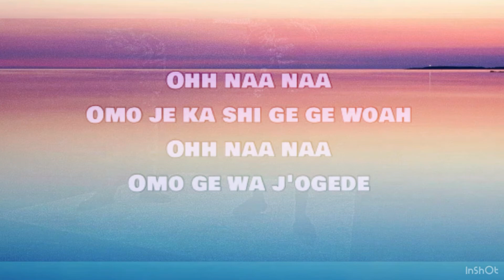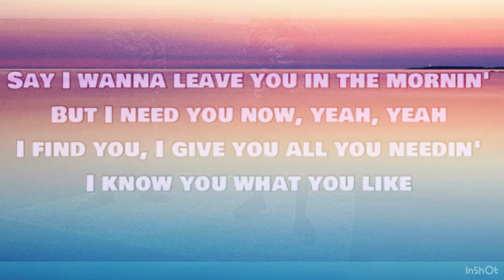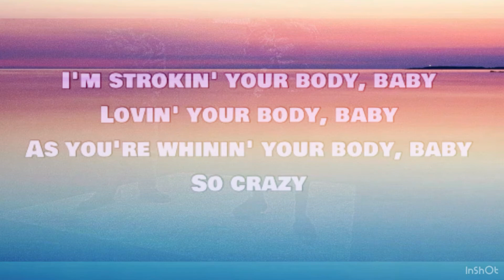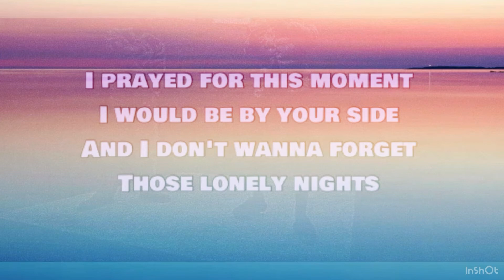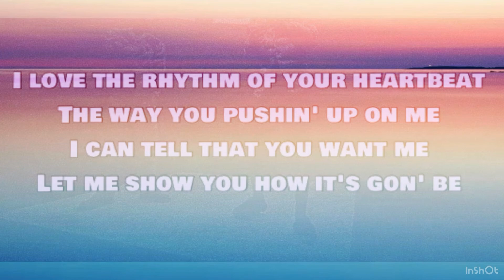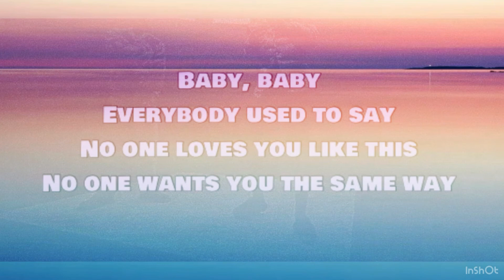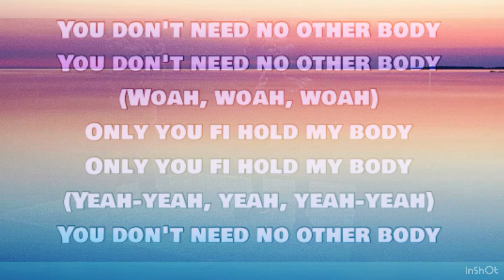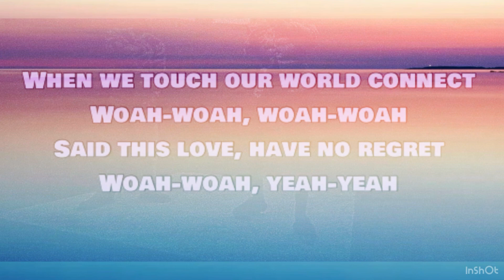Wizkid- essence - lyrics - ft. Justin bieber, tems